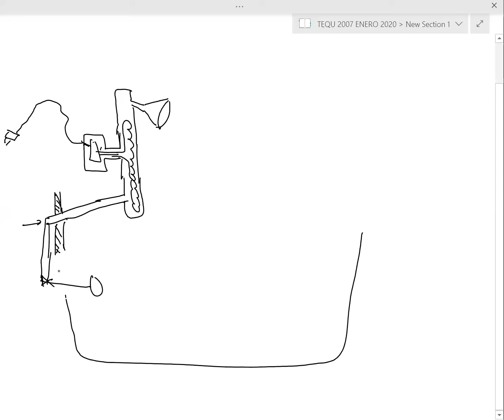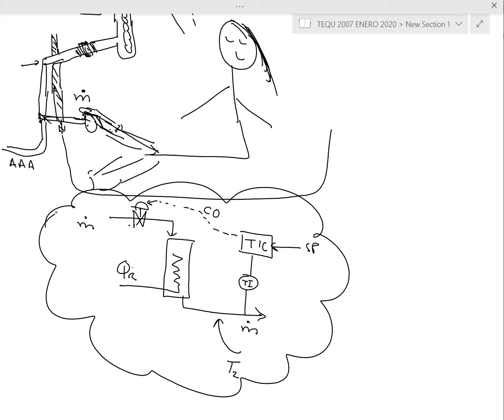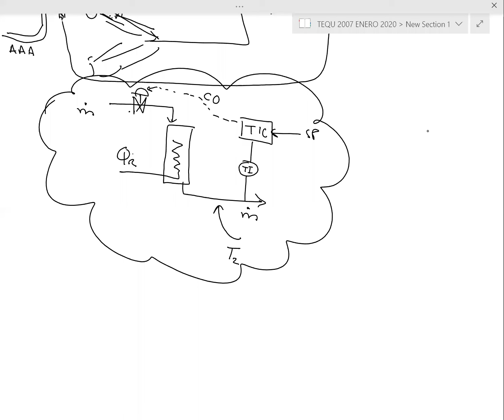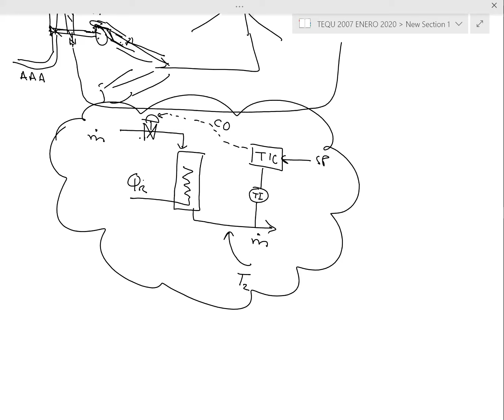Balance de Energía_Ejemplo 2:Parte 3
Este vídeo es la 3ra y última  parte del material discutido en clase el día 02/04/2020 para el curso TEQU-2007. En este video destacamos cómo se obtiene la ecuación diferencial que describe el calentamiento de un tanque con doble resistencia eléctrica.  Ejemplos de soluciones en el estado estacionario (steady state) se presentan.

Atentamente,

El Profe.